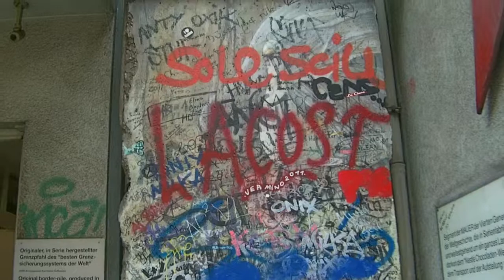The very last part of the Berlin Wall